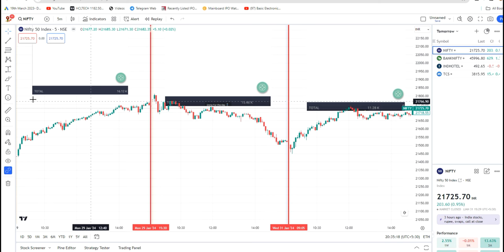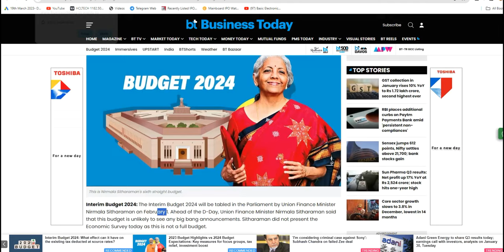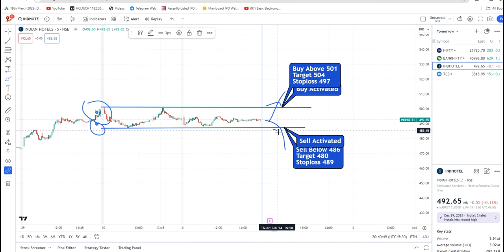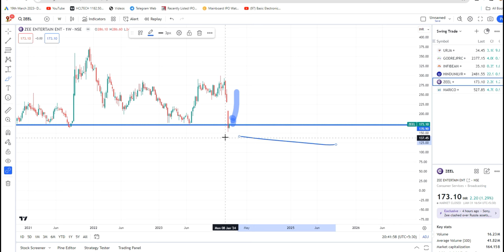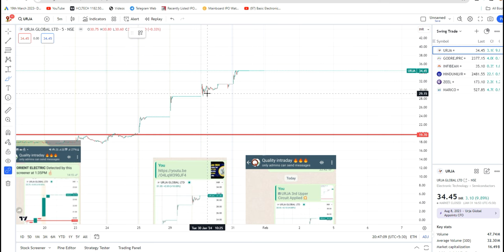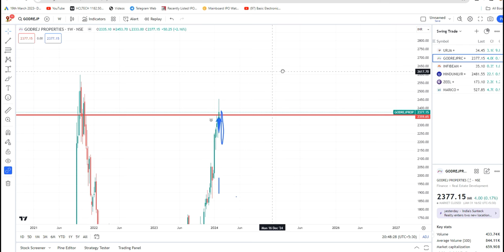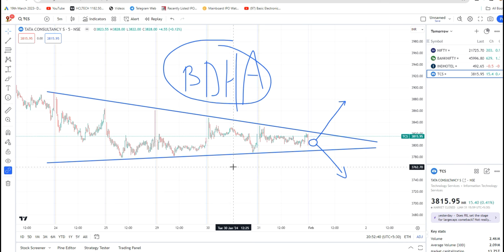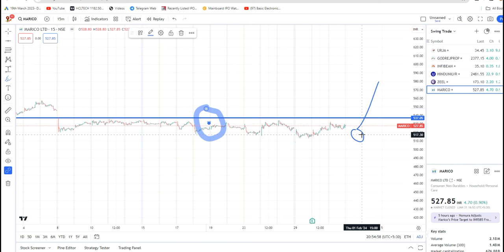1st Feb - Nifty & Bank Nifty Prediction || Intraday || Options || Swing Trade || Self Trading Tool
🚨 Telegram Live Alert-

 You will get the telegram link automatically after the payment made.

===Get our Premium Chartink Screener===

✅ Telegram Alert - Trendline breakout Live Alert on telegram
✅ Screener alert on telegram
✅Daily Free Tips on Whatsapp Premium Group

OR

In This Video We Would Discuss about the best trading stocks for next trading day.

Daily Best Intraday Stocks to Buy Tomorrow
See Our Power of Stocks in Telegram
Daily Best Intraday Stocks | Stocks to buy tomorrow | Detailed Analysis
Profitable Intraday Stocks: Expert Analysis & Recommendations
Unlocking Tomorrow's Best Stocks: Detailed Analysis & Insights
Discover the Top 5 Intraday Stocks for Tomorrow's Gains
Tomorrow's Winning Stocks: Intraday Tips & Detailed Analysis

(1)n this video, we're going to be discussing a stock that we think could potentially be a great investment for the future. We'll be giving you the details on this stock, as well as providing insights and analysis that will help you make a decision about whether or not to buy it.
Irade time With Quality Intraday
Trade time With Quality Intraday
trading techstreet
option trading

(2)In this video, we'll be discussing a detailed analysis of a stock that is set to go up tomorrow. We'll cover the historical data, the analysis of the company, and the potential for the stock going up.If you're looking for an in-depth analysis of a stock that is set to go up tomorrow, then this is the video for you!

(3)In this video, we're going to show you how to unlock tomorrow's best stocks by following detailed analysis and insights.
Medium
Daily Best Intraday Stocks Stocks To Trade Tomorrow | Bank Nifty & Nifty Analysis
Will Nifty & Banknifty Recover Tomorrow or Fall Further | Market Analysis |
Intraday Trades-
Best Intraday Stocks For Tomorrow || Fundamental Strong Stock For
Intraday Trading

Topics Covered :-
best intraday stocks for tomorrow,
intraday trading call for tomorrow,
best buying stocks for intraday trading,

Which is the best strategy for intraday trading?,
Which intraday trading pattern is best?,
Is there any trick of intraday trading?,
Which trade is best for intraday?,
How to Make Profit in Intraday Trading,
7 secret intraday strategies pdf,
intraday trading strategies pdf,
Intraday trading strategies for intraday trading,
Best intraday trading strategies,
intraday trading strategies book,
golden strategy for intraday trading,
Rules for Picking Stocks When Intraday Trading,
Intraday Trading Guide for Beginners,
intraday trading full course hindi,
gap up gap down strategy in options,